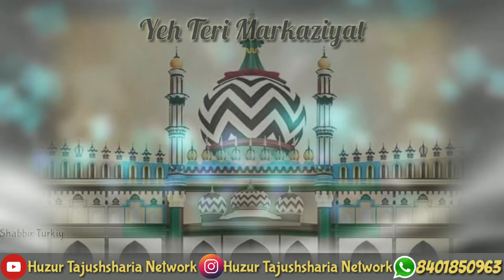Aye Bareli Mera Baab E Jannat Hai Tu Yaani Jalwa Kahe Aala Hazrat Hai Tu 2019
Huzur Tajushsharia Network

Edit By  Shabbir Turkiy